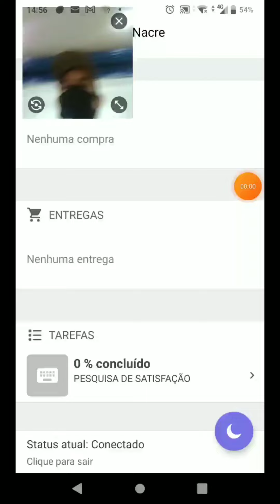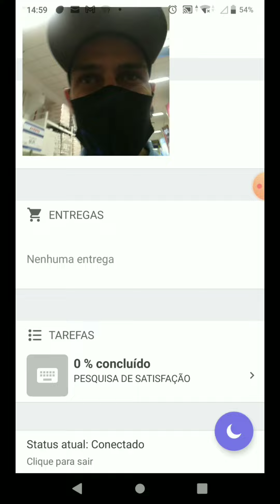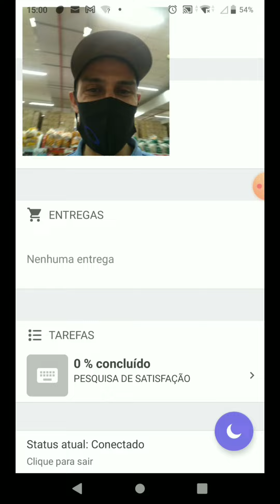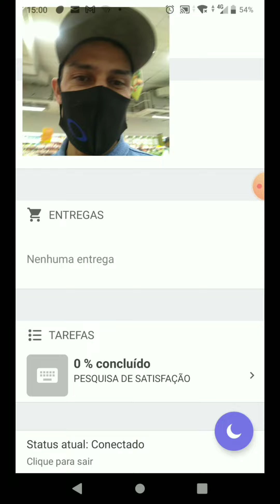✔️ CORNERSHOP ENTREGADOR isso já aconteceu com você?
Neste vídeo mostro como fui atendido na rede Cobasi coletando para a  COORNERSHOP BY UBER entregador, isso já aconteceu com, você em alguma coleta que fez?

👇🎁  Mini bateria de reserva universal USB

👇🎁  POWER BANK 6500MAH RED NOSE

👇🎁  ASICS Tênis masculino Gel-Kayano 5 KZN

Atenciosamente:
LucasNacre.Com

cornershop brasil
uber cornershop
cornershop motorista
cornershop cupom
cornershop by uber
cornershop uber
cornershop o que é
cornershop vagas
cornershop como funciona
cornershop entregador
cornershop reclame aqui
cornershop brasil tecn
cornershop shopper
cornershop para entregador
cornershop quanto ganha
cornershop app
cornershop logo
cornershop rj
cornershop aceita vale alimentação
cupom cornershop 50 reais
cornershop telefone
cornershop goiania
cornershop trabalhe conosco
cornershop como trabalhar
cornershop primeira compra
cupom cornershop 100 reais
cornershop pop
cornershop é confiavel
cornershop fortaleza